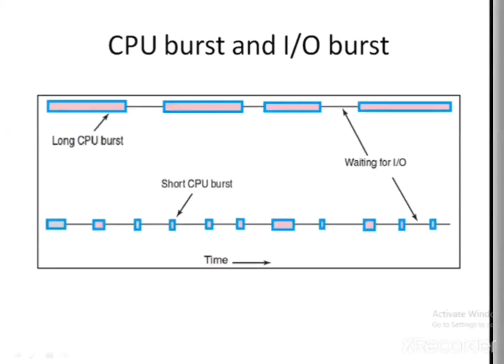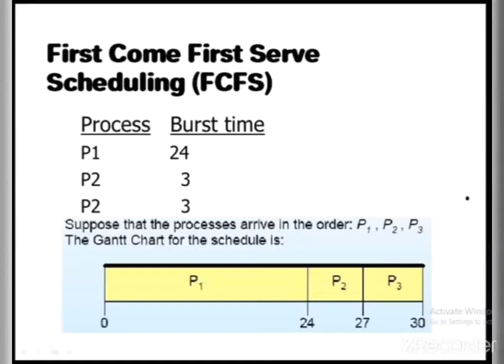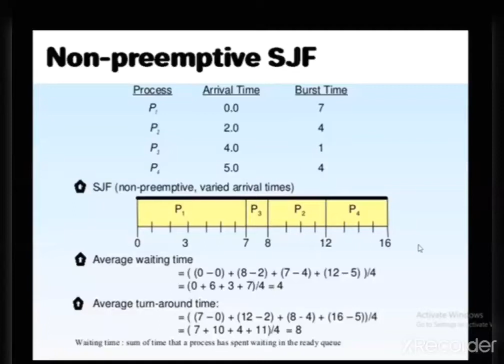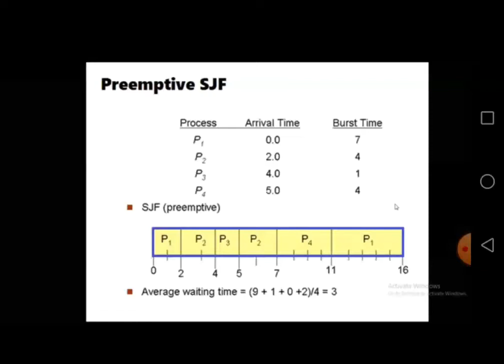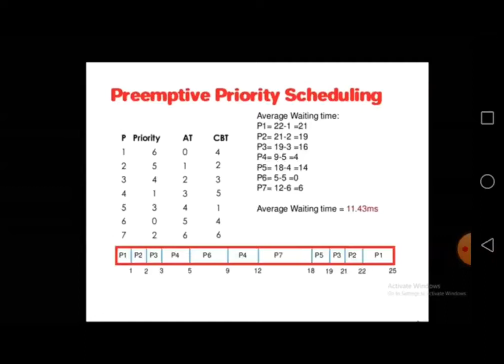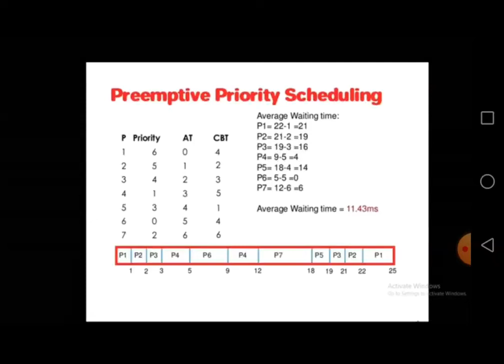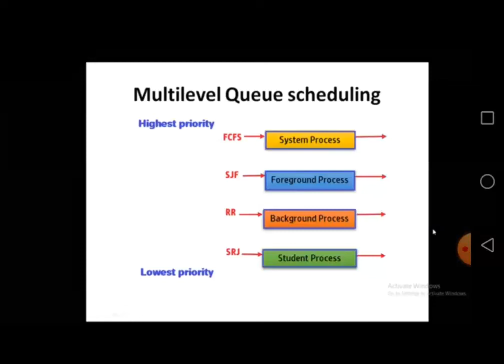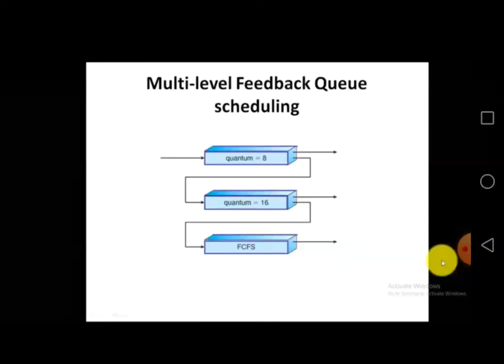Criteria#Preemptive#non-Preemptive#CPU vs I/O Bound Jobs#CPU Scheduling#